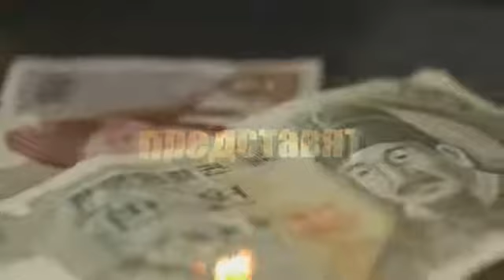Неудобните в ЗАТВОРА ! Сезон 2, Епизод 4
ЕКСКЛУЗИВНО! НЕУДОБНИТЕ в затвора!!! Мариета Димитрова, Веселин Стаменов и Методи Байрактарски- оператор, направиха ударно интервю с Любомир Симеонов - осъденият заради убийството на банкерката Павлинка Йовчева! Темите : за книгата му РАЗМИСЛИ ОТ КИЛИЯТА защо предизвика фурор, истината за убийството и банковия рекет. Само тук само сега! Гледайте: